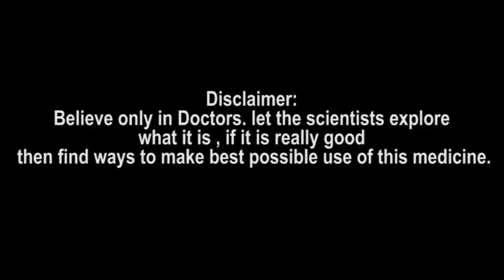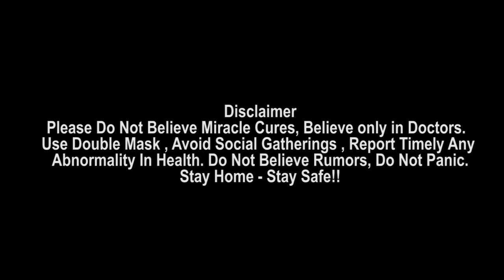Ajinkya Rahane Reveals How Rahul Dravid Motivated Him | Oneindia Telugu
Ajinkya Rahane recalled an important piece of advice from the legendary Rahul Dravid that ‘motivated’ and ‘inspired’ him.

టీమిండియా మాజీ కెప్టెన్, జాతీయ క్రికెట్ అకాడమీ (ఎన్‌సీఏ) హెడ్ రాహుల్‌ ద్రవిడ్‌ సలహాలను భారత టెస్ట్ వైస్ కెప్టెన్ అజింక్య రహానే గుర్తుచేసుకున్నాడు. ద్రవిడ్‌ సలహా తనకు ఎంతగానో ప్రేరణనిచ్చిందని తెలిపాడు. టీమిండియాకు ఎంపికవ్వడం గురించి అతిగా ఆలోచించొద్దని, దేశవాళీ క్రికెట్లో నిలకడగా పరుగులు చేస్తుంటే బోర్డు నుంచి పిలుపు దానంతటదే వస్తుందని చెప్పారని జింక్స్ చెప్పాడు. ప్రస్తుతం రహానే ఇంగ్లండ్ పర్యటనలో ఉన్నాడు